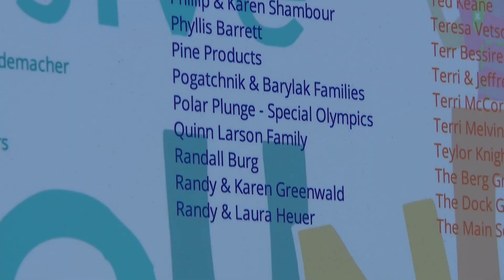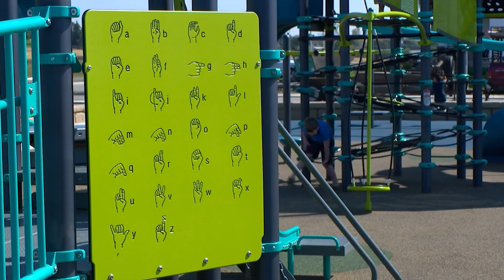Write To Us: "Why is it important to put an emphasis on accessibility?"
In this episode, we learn about a kid’s wish for an accessible playground coming true. For this week’s question: “Why is it important to put an emphasis on accessibility?”